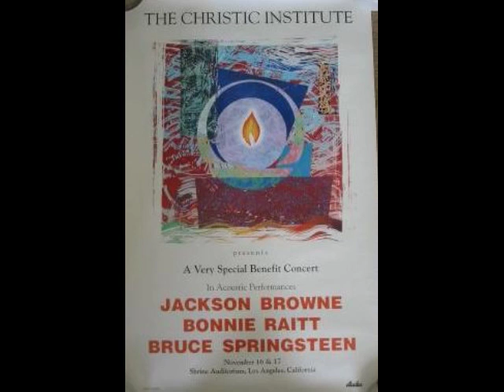Bruce sings "Thunder Road" solo at Grand Piano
Bruce Springsteen sings "Thunder Road" at Benefit Concert, November 17, 1990 in Los Angeles, CA at Shrine Auditorium- solo at Grand Piano. The audio is upgraded on this recording to my board recording cassette tape.